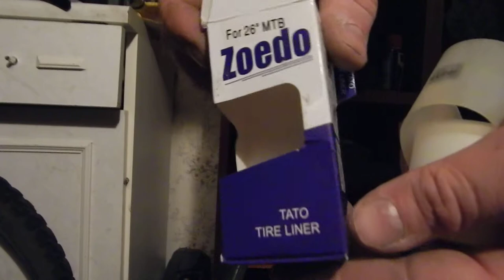Замена колеса у велосипеда. Ремонт.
Подготовка обода, установка камеры, покрышки и самого колеса.